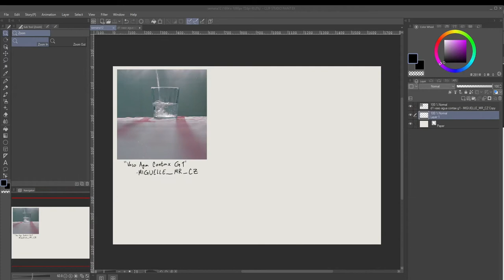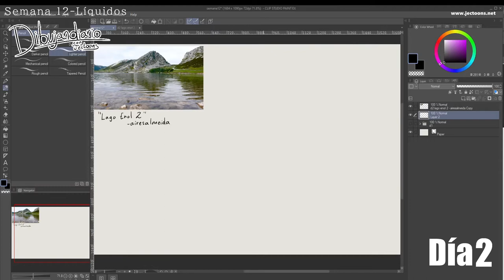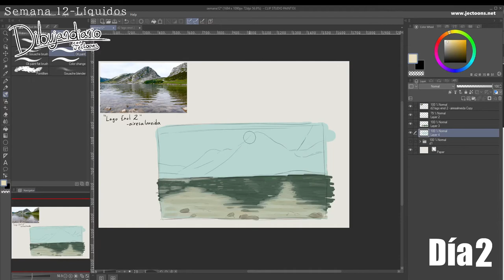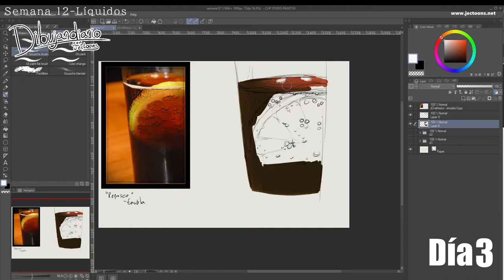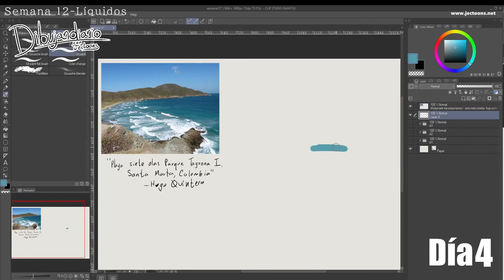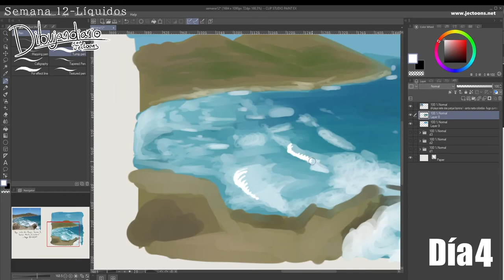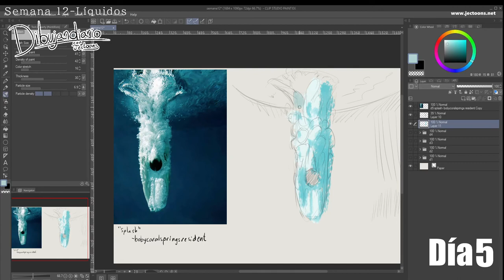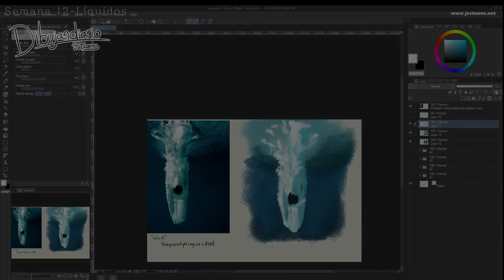Dibujandiario // Semana 12- Líquidos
d4- Playa Siete Olas Parque Tayrona I - Santa Marta Colombia - Hugo Quintero
Gracias por estar.